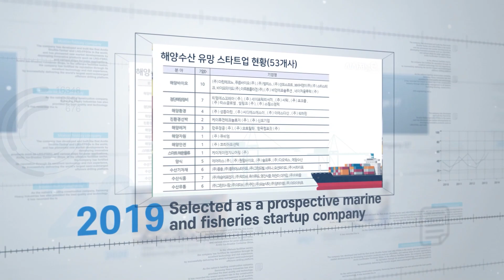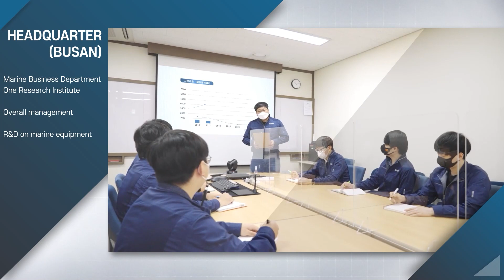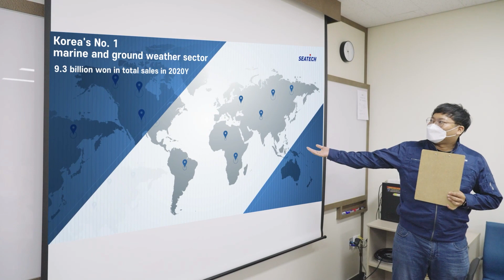Leading company in Ocean Engineering field and Ground observation(floatinglidar, wind, OCEAN, buoy)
Seatech is the only company in Korea that specializes in meteorological observation and remote control and has an integrated solution for meteorological observation equipment.
We will ensure the best reliability based on our long practical experience and unique engineering technology.